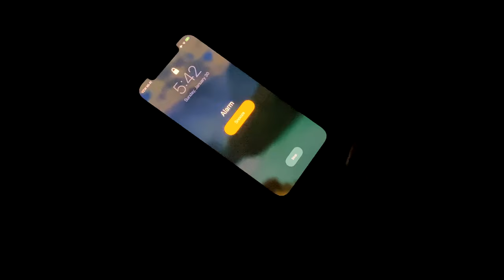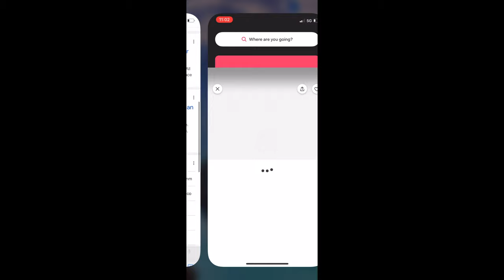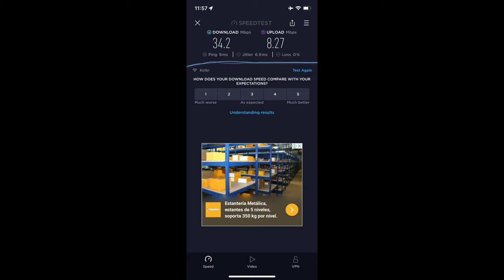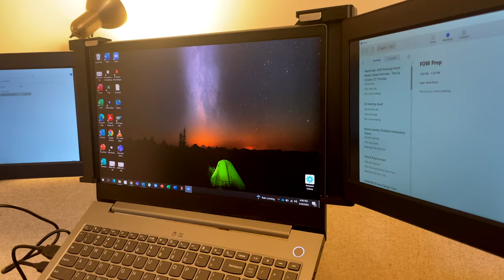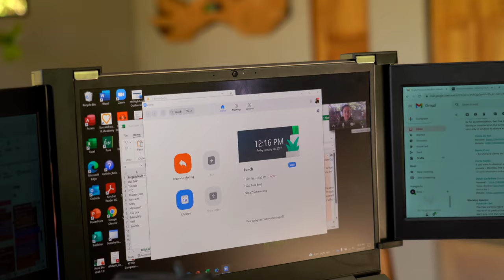How to Be a Digital Nomad: 5 Remote Work Tips from Costa Rica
How to find internet while travelling, research and decide where to go, have a portable workstation, and more tips and tricks for being a digital nomad! Find the full blog here:

Ookla Speedtest: speedtest.net

Equipment shown in the video:
Laptop Stand
Ring Light

A portion of all Wayfinder Chronicles proceeds go to the Native American Rights Fund - narf.org, to recognize that we travel and benefit from stolen lands.

📚 Chapters:
00:00 - Intro on the beach
02:30 - Tip #1 - Do Your Research
03:50 - Tip #2 - Have a Backup Plan
04:11 - Tip #3 - Bring the Right Equipment
05:37 - Tip #4 - Enjoy the Time You Have
08:09 - Tip #5 - Self Care

If you enjoyed it, please like, comment, share and subscribe to my channel... and click the 🔔 icon for notifications when I post a new video so it doesn't get lost in the algorithm!
Firefly and I is a channel dedicated to showing viewers that they can live an intentional, powerful life, through exploring and adventuring in the world and collaborating with inspiring people.